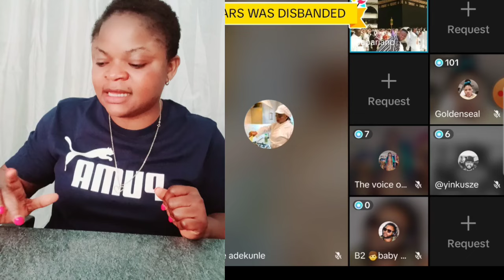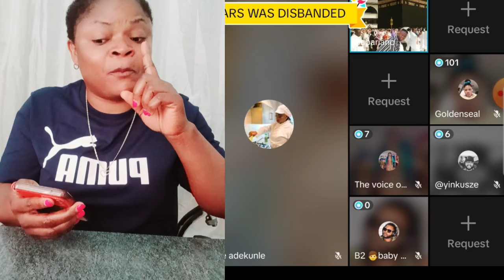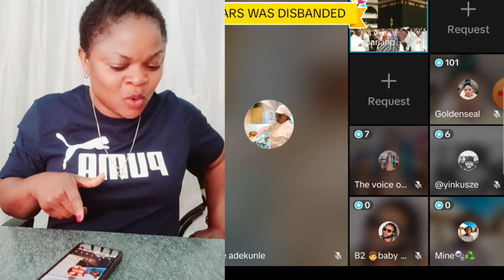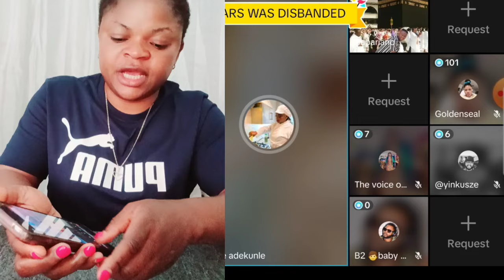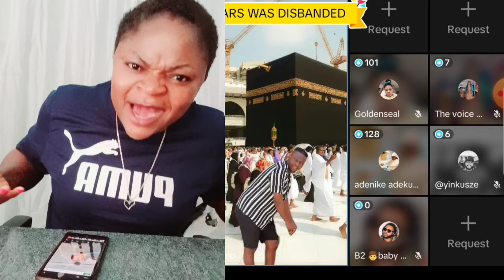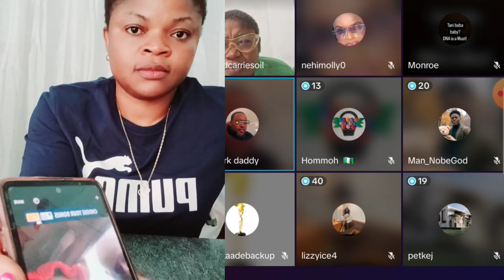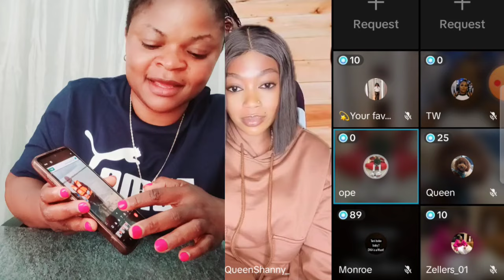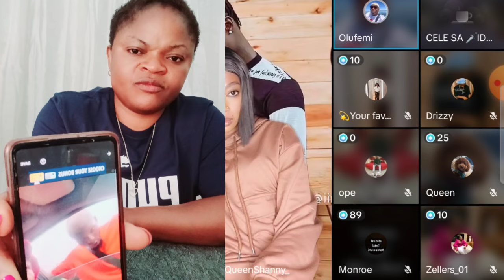ENOUGH IS ENOUGH OO WUNMI AND HER MOTHER WITH CREW RECEIVE W0ŤOP0RIUSLY FTOM TIKT0K PANELS